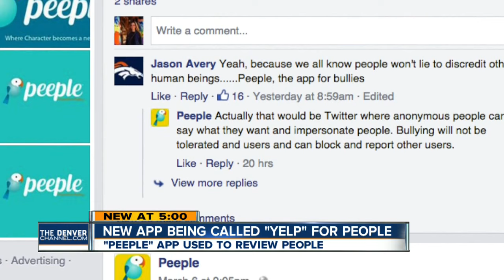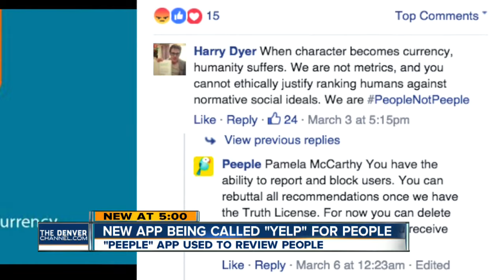New app being called 'Yelp' for People